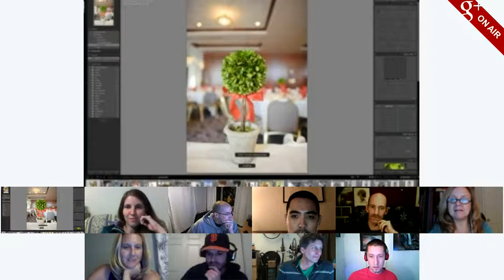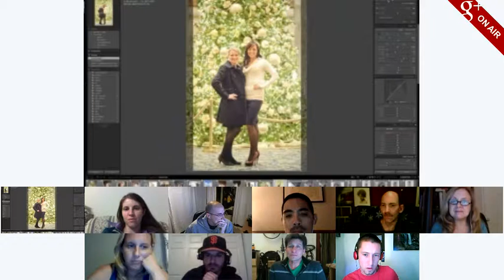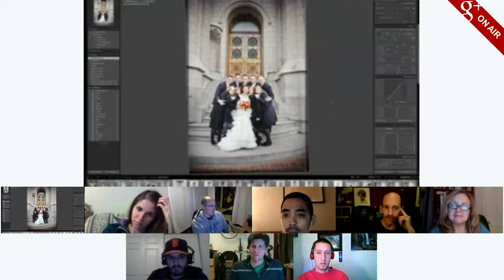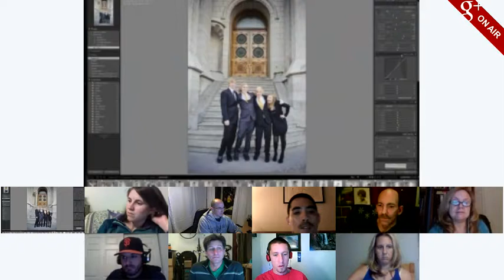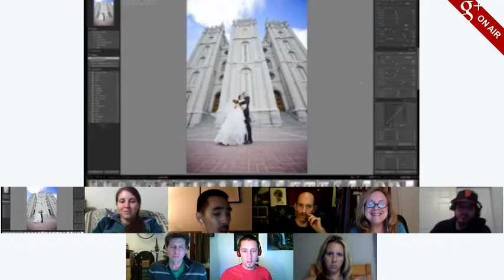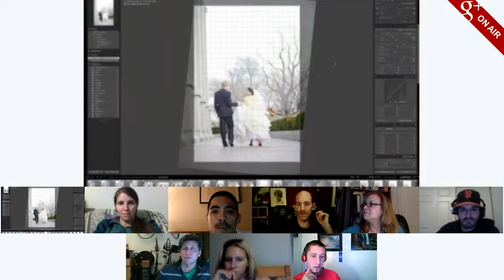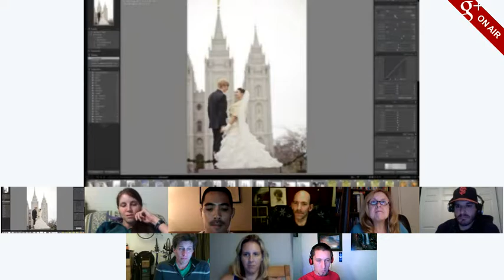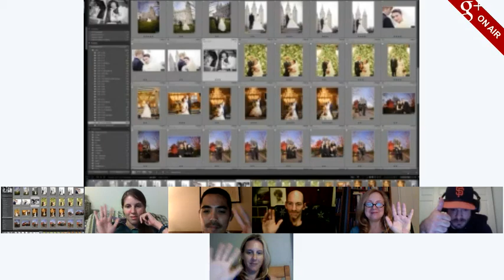2A Editing a Wedding in Lightroom - Jarvie Edits #2 Part A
Editing 140 wedding pictures in lightroom while on a google+ on air hangout. Pictures are from a wedding Decemeber 2011 at the Salt Lake City LDS Temple (Temple Square) and the JSMB